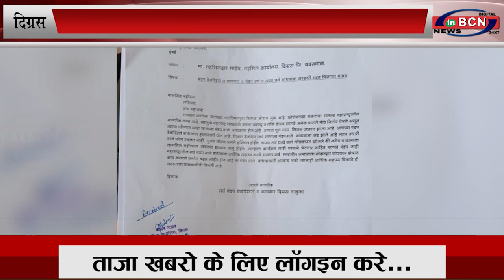शादी से जुड़े व्यवसाय पर गिरी कोरोना की गाज... INBCN NEWS